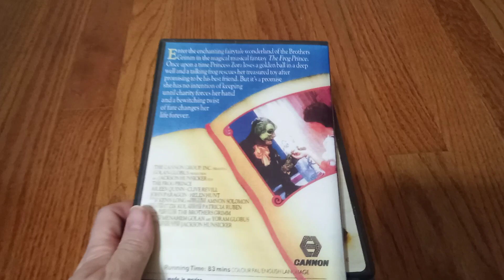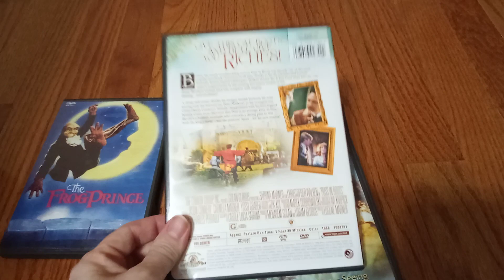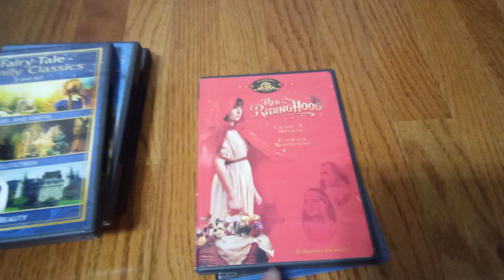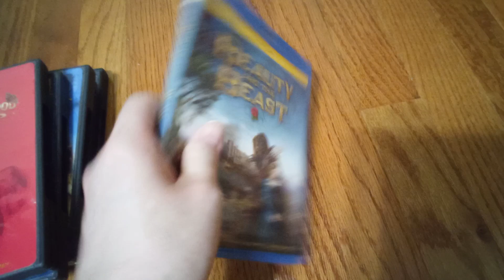My last live action Fairytale movies on DVD and Blu-ray